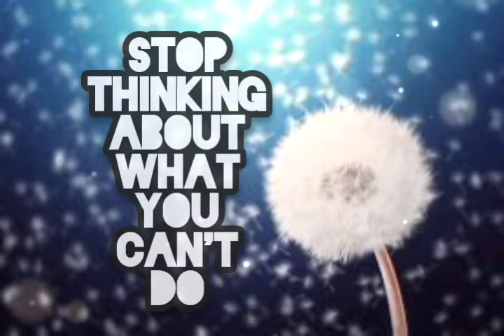Dandelion. positivevibes positivethoughts dandelions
Make of it what you will.